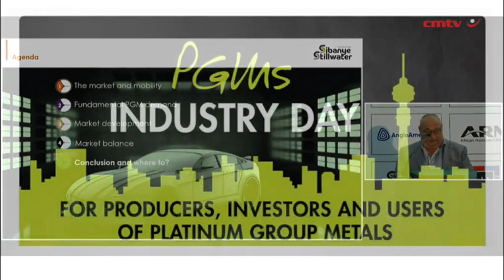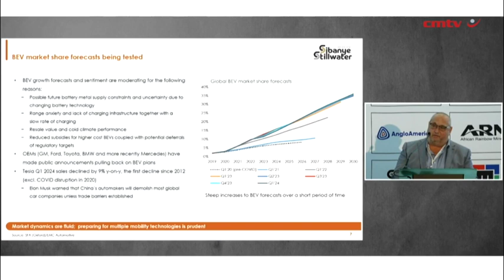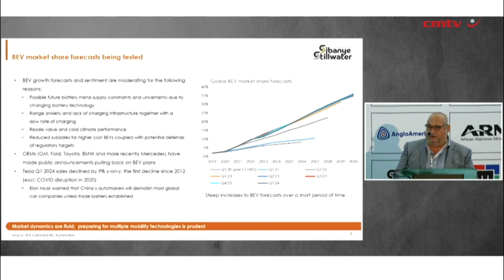Market development of full PGMs basket is essential, Industry Day hears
JOHANNESBURG (miningweekly.com) – Representatives of the producers of 90% of the world’s climate-vital platinum group metals (PGMs) heard during Wednesday’s PGMs Industry Day that market development of the full PGMs basket – and not just platinum and palladium – is essential at this time of global implementation of a cleaner and greener decarbonised planet.